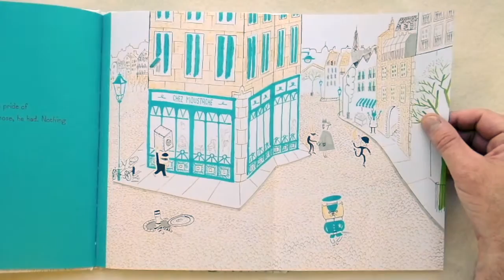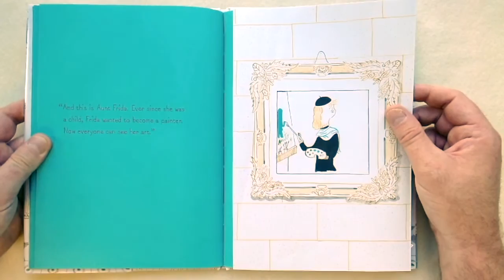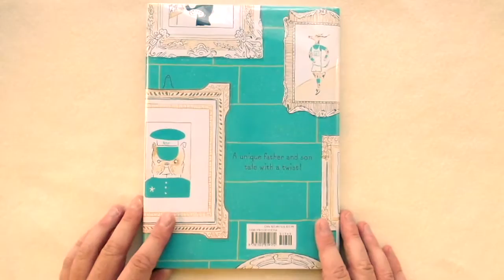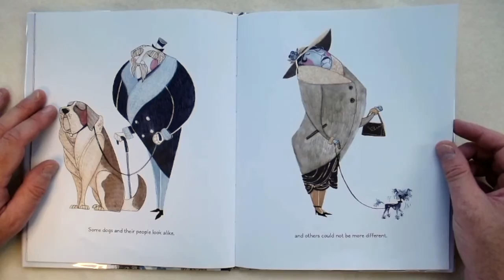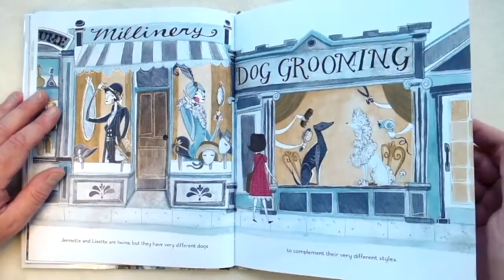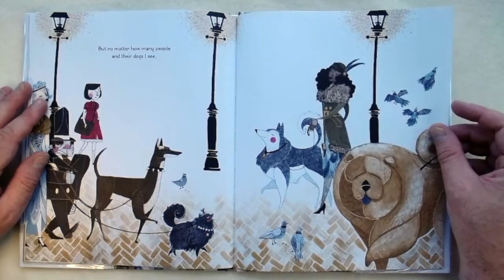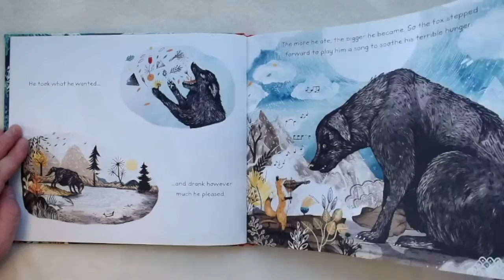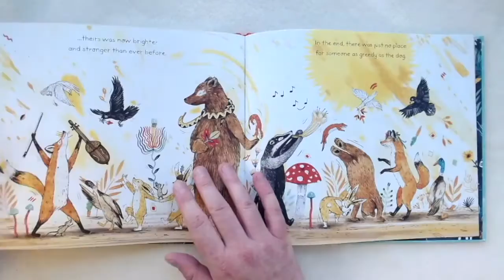Storytime with Alex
SUMMER GAME 2021: PUPPYTALES Join Alex for a storytime full of songs, puppets, and general silliness.